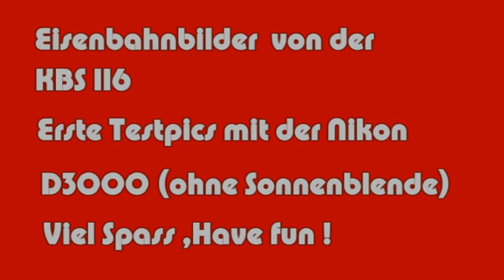Eisenbahnbilder von der KBS116/Erste Testpics mit der Nikon D3000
Erste Bilder mit der Nikon D3000 leider noch ohne Sonnenblende. Die Bilder wurden mit einem 18-55mm Kit Objektiv gemacht. Für Anregungen und oder Kritik wären wir dankbar.